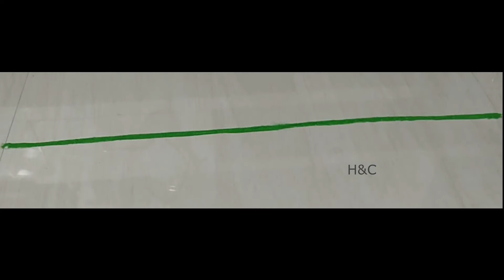How to draw simple Rangoli for Ugadhi |Ugadhi Special |Festival Kolam Design | Ugadhi Muggu 2019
How to draw beautiful & simple UGADHI Special  Rangoli in an easy way at home.I tried the combination of some specialities like Mango leaves with mangoes,kalasam, neem leaves,Ugadhi special pickle  and the rangoli.

Hit bell icon as well to get notifications...